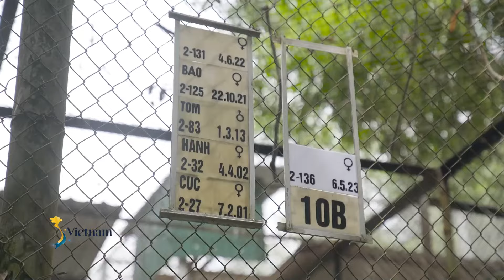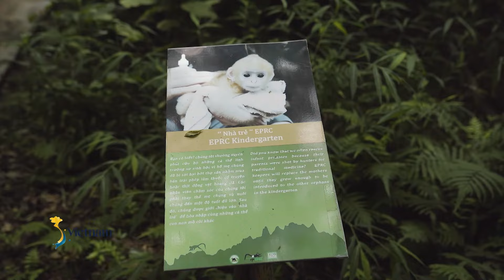"MAFIA" Ở RỪNG CÚC PHƯƠNG | SVIETNAM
Mafia - Một băng đảng t.ội p.hạm có tổ chức quy mô lớn với những t.ội á.c t.àn b.ạo nhất, máu lạnh nhất? Một thế lực đen tối khiến cả thế giới k.hiếp s.ợ?

Thực ra, đây là tên của một bạn voọc đen má trắng tại vườn quốc gia Cúc Phương. Bạn voọc này được đặt tên theo biệt danh của một ông t.rùm m.a t.úy khét tiếng tại khu vực Lạng Sơn, có sở thích nuôi động vật hoang dã ở trong nhà. Trung tâm đã đặt tên cho bạn voọc này theo biệt danh đó để nhắc nhớ đến cuộc giải cứu và gửi thông điệp tới mọi người không nên nuôi nhốt các loài động vật hoang dã.

Và Mafia chỉ là một trong khoảng 200 cá thể đang được cứu hộ, bảo tồn tại vườn quốc gia Cúc Phương. Hầu hết các loài động vật hoang dã ở đây đều được giải cứu từ những vụ s.ăn b.ắt, b.uôn b.án, vận chuyển t.rái p.hép ở trên toàn quốc. Mục đích cuối cùng của các chương trình cứu hộ bảo tồn tại vườn quốc gia Cúc Phương là trả chúng về với ngôi nhà của mình ở ngoài tự nhiên.

Mời các bạn ủng hộ When in Vietnam tại các nền tảng khác tại:
Svietnam - khám phá những điểm đến ngoạn mục, nét văn hóa độc đáo và những trải nghiệm hấp dẫn tại Việt Nam
When in Vietnam - cập nhật thông tin về điểm đến, ẩm thực, du lịch khám phá